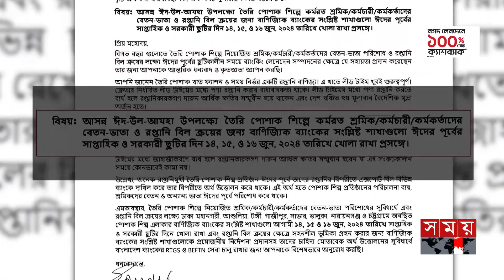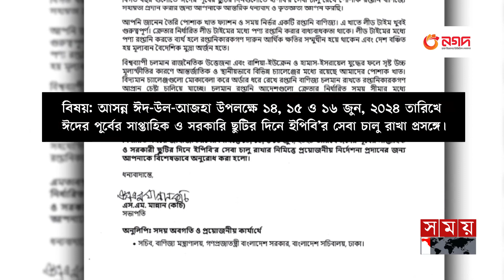৫০ বিলিয়ন ডলার আসবে তো? | National Board of Revenue | Garments Sector | BGMEA | Somoy National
৫০ বিলিয়ন ডলার আসবে তো? | National Board of Revenue | Garments Sector | BGMEA | Somoy National

চলতি অর্থ বছরের শেষ মুহূর্তে ঈদের দীর্ঘ বন্ধ তৈরি পোশাক খাতে ৫০ বিলিয়ন মার্কিন ডলারের লক্ষ্যমাত্রা অর্জনে বড় ধরণের বাধা হয়ে দাঁড়িয়েছে। লক্ষ্য থেকে অন্তত ৫ বিলিয়ন মার্কিন ডলার পিছিয়ে রয়েছে ।